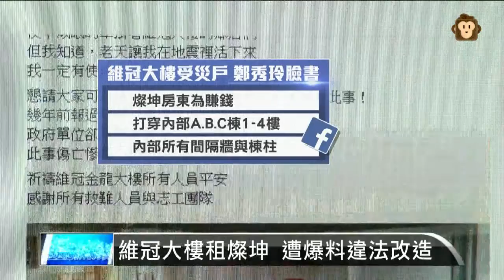【2016.02.11】穿牆釀悲劇？燦坤強調也是受災戶 -udn tv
台南市永康區維冠金龍大樓完全倒塌的責任必須追究，有住戶在臉書上披露，位在ABC棟1到4樓的燦坤商場，房東疑似在出租前打穿隔間牆和棟柱，影響結構安全。燦坤11號下午出面強調，2004年開始承租店面，絕對沒有調整樑柱結構。完整內容 , FB , Twitter , G+